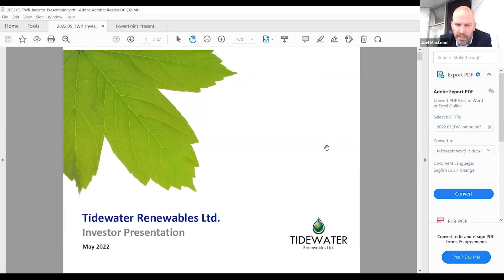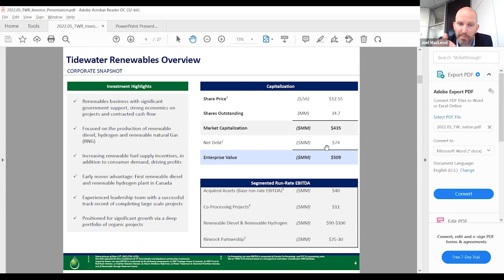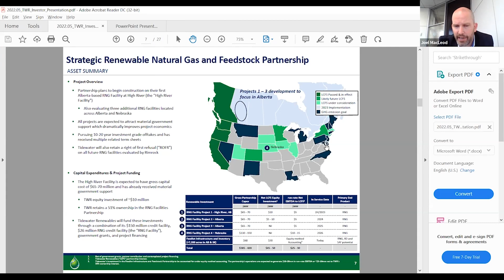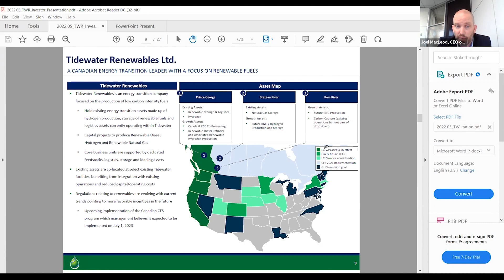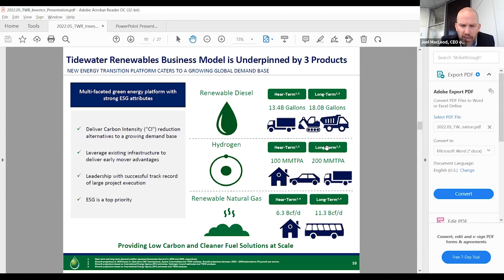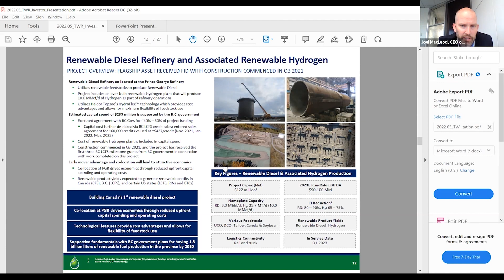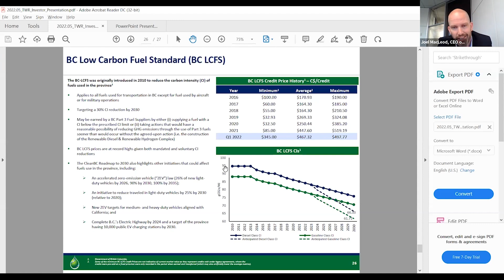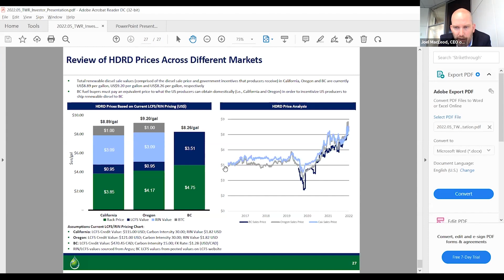Tidewater Renewables: Biofuels & Renewable Energy Panel Presentation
TSX: LCFS

0:00 - Introduction
1:16 - Presentation Begins

Joel A. MacLeod - Executive Chairman, CEO & Director of Tidewater - joins the Adelaide Capital Biofuels & Renewable Energy Panel to present his company's strategy right now.

👉  Tidewater Renewables is a multi-faceted, energy transition company. The Corporation is focused on the production of low carbon fuels, including renewable diesel, renewable hydrogen and renewable natural gas, as well as carbon capture through future initiatives. The Corporation was created in response to the growing demand for renewable fuels in North America and to capitalize on its potential to efficiently turn a wide variety of renewable feedstocks (such as tallow, used cooking oil, distillers corn oil, soybean oil, canola oil and other biomasses) into low carbon fuels. Tidewater Renewables' objective is to become one of the leading Canadian renewable fuel producers. The Corporation is pursuing this objective through the ownership, development, and operation of clean fuels projects and related infrastructure, utilizing existing proven technologies. Organically, Tidewater Renewables will seek to leverage the existing infrastructure and engineering expertise of Tidewater Midstream, its majority shareholder, regarding the development of the Corporation's portfolio of greenfield and brownfield capital projects as well as the expansion of the Corporation's product offerings.